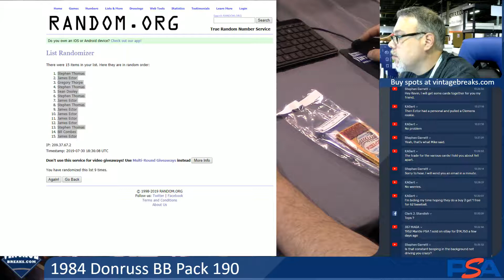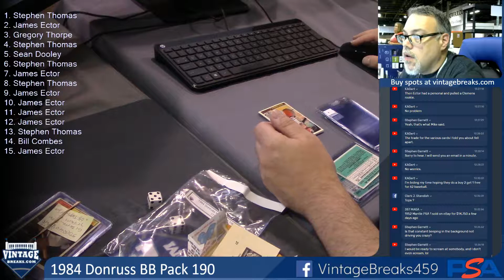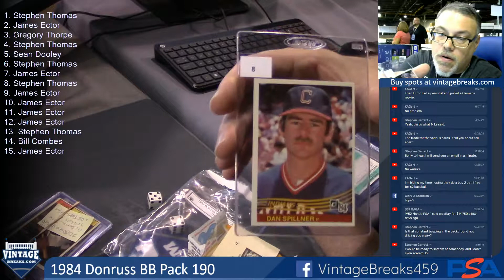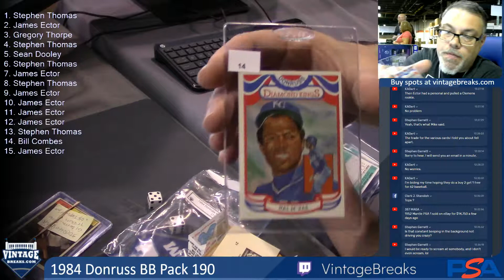07-30-2019 1984 Donruss Baseball Pack 190 Break Opening Video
1984 Donruss Baseball Pack 190 Break Opening Video